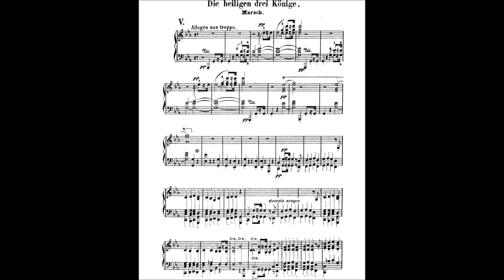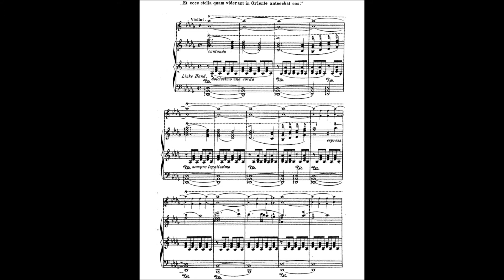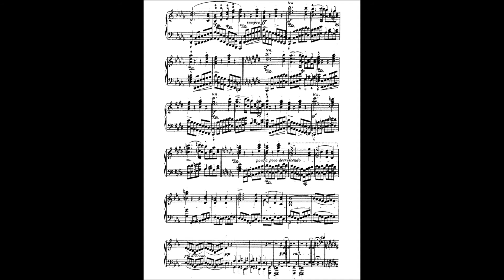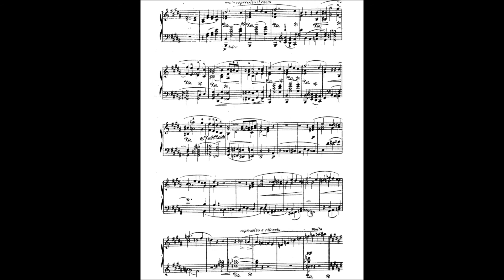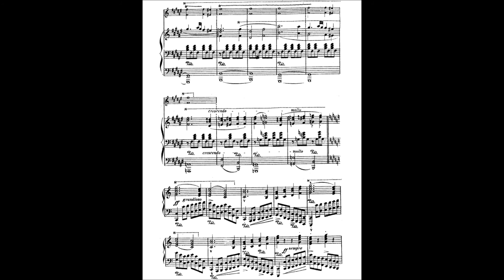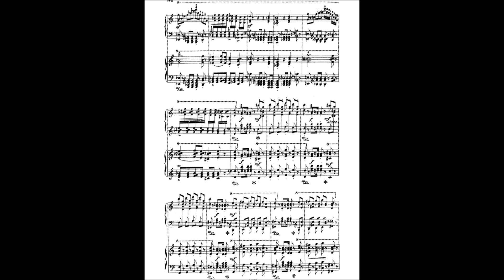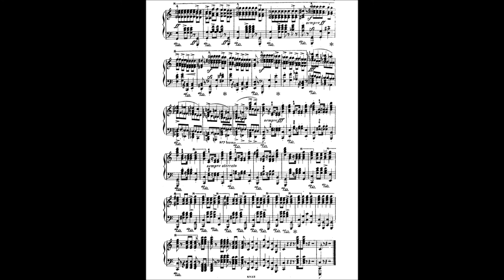Ervin Nyiregyhazi: Liszt: March Of The Three Holy Kings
Ervin Nyiregyhazi: Liszt: March Of The Three Holy Kings (Christus) S.498b/2
Nyiregyhazi's rendition doesn't stand up to comparison with the score. As is his habit, he omits some sections, and there are passages where he seems to remember only in part, and improvises the rest.